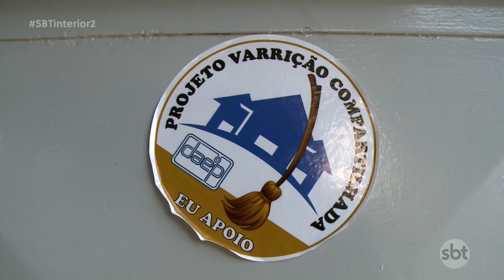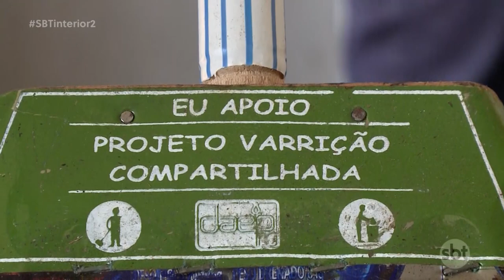Penápolis: moradores poderão receber kits para ajudar na limpeza da cidade